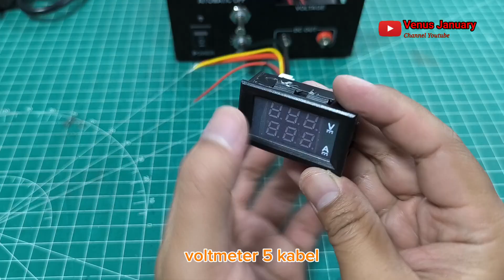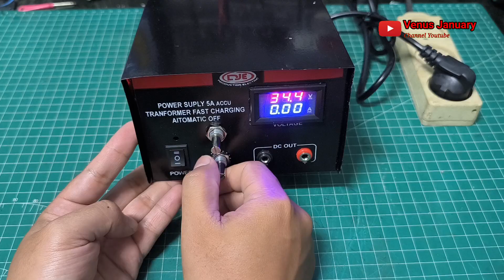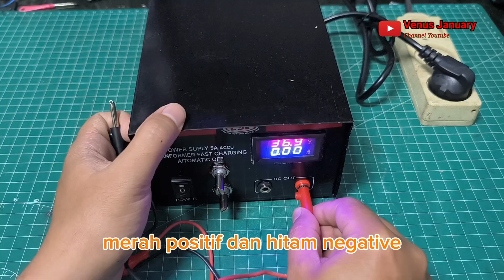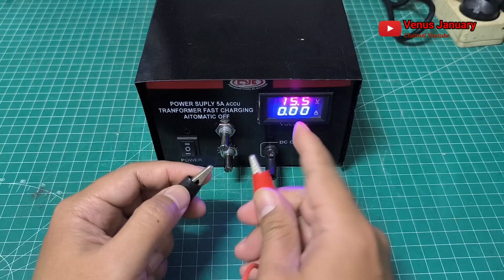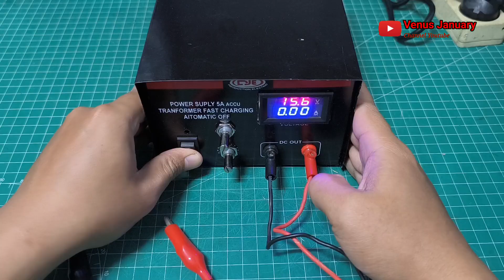PAKET LENGKAP !! Merakit PSU, MBR DAN CHARGER Semua jenis Baterai || DIY PSU, MBR & BATTERY CHARGER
Ini dia cara merakit alat lengkap dalam satu kotak, power supply, MBR, dan charger yang bisa digunakan untuk semua jenis baterai.

Alat ini bisa kita gunakan untuk keperluan service elektronik atau untuk penghobi baterai.

Semoga bermanfaat.